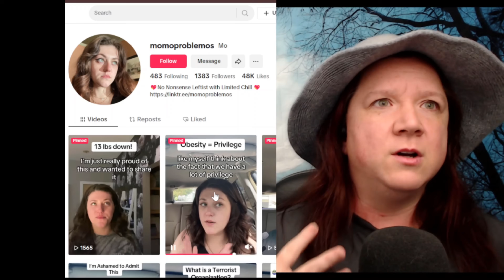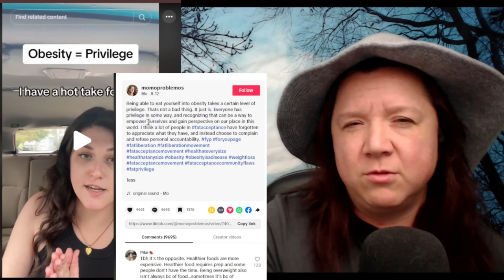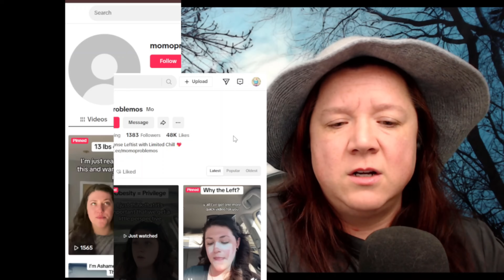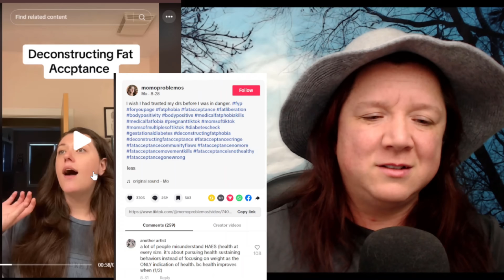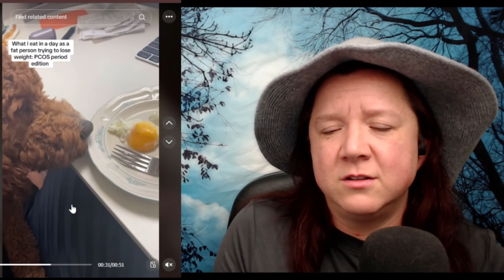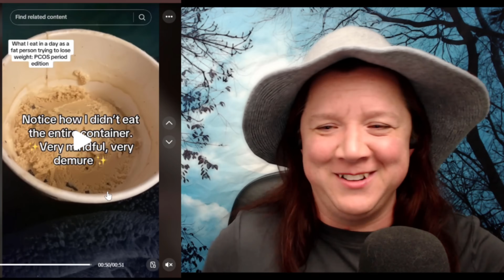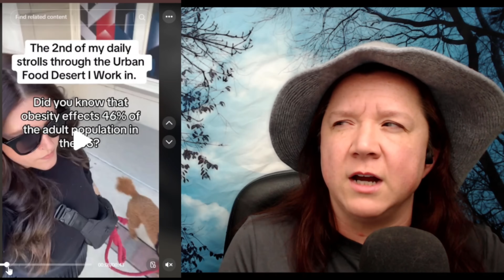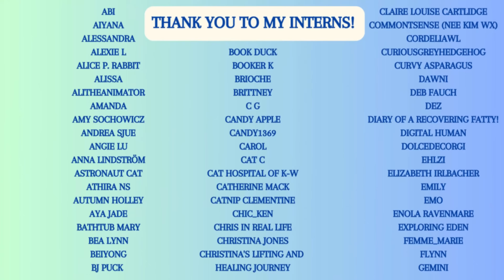An Anthropologist Watches Momoproblemos Deconstruct Fat Activism.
She started an avalanche of Fat Activism Hate.

Momoproblemos TikToks.